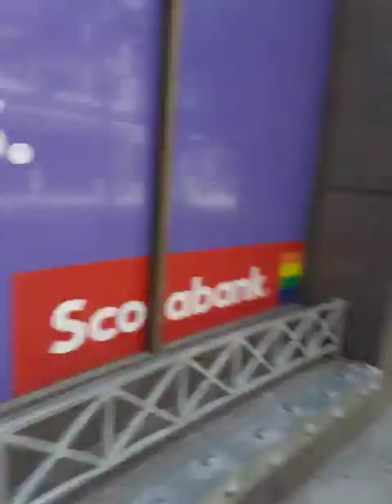Uncle Al Speaks about Human Rights and Hypocracy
"Minority status does not preclude bigotry."

--Lawrence Allen White.